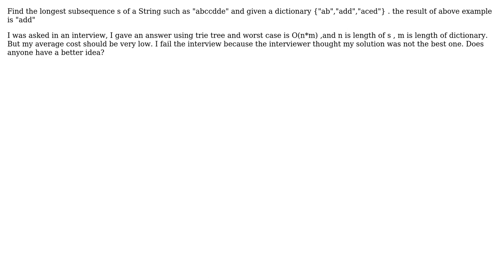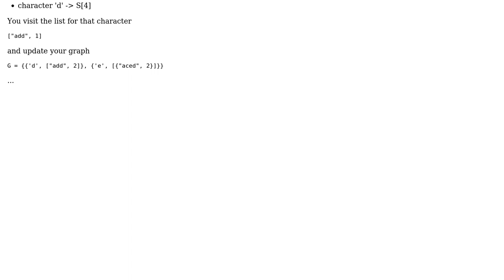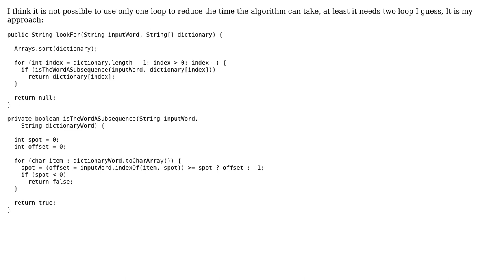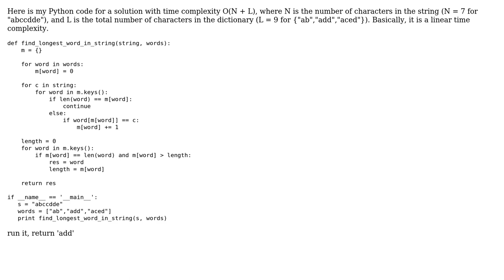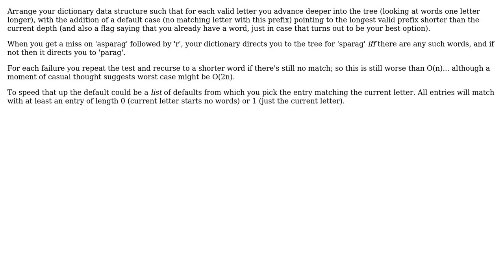Find longest subsequence s of String in a dictionary (5 Solutions!!)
Find longest subsequence s of String in a dictionary

With thanks & praise to God, and with thanks to the many people who have made this project possible! | Content (except music & images) licensed under CC BY-SA | Music | Images & others | With thanks to user user3145102 user Trumen user sh1 user Jason S user ElChava user AnotherGeek and the Stack Exchange Network Trademarks are property of their respective owners. You are responsible for your own actions.